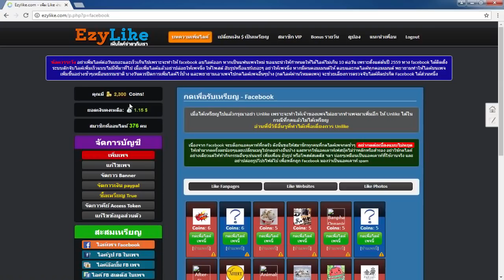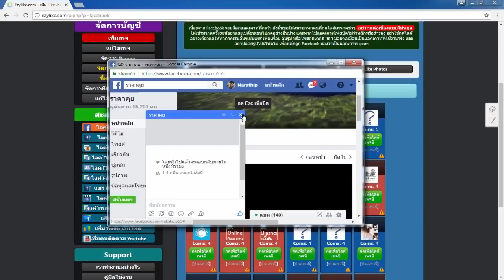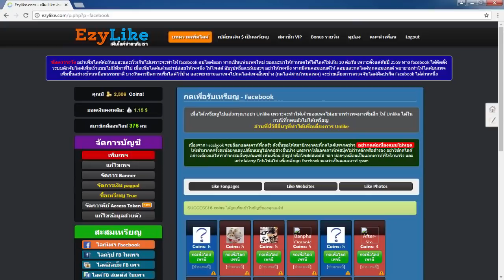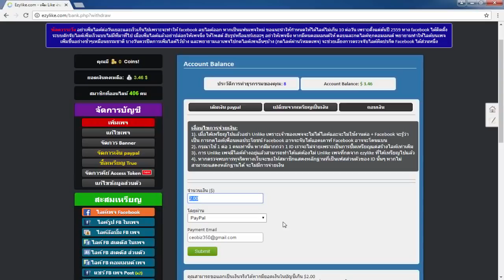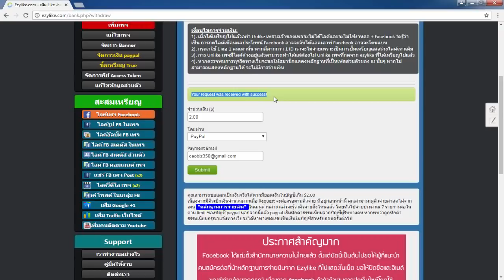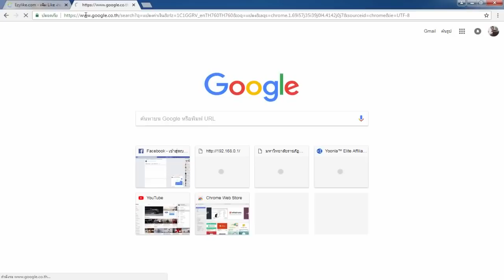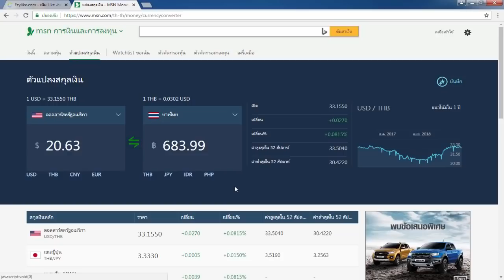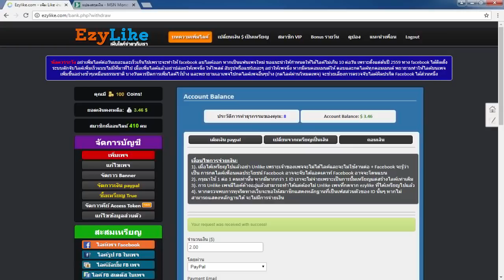รีวิวทำเงินออนไลน์ 1,000+ บาท ง่ายๆ แค่คลิก!! - ไม่ต้องชวนคน! สมัครฟรี!!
MakemoneyTH คืออะไร??